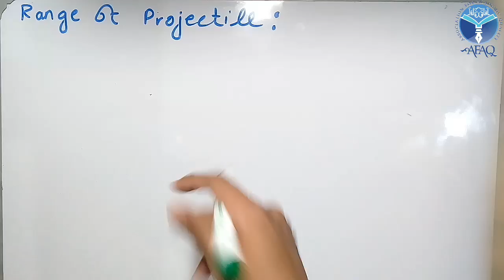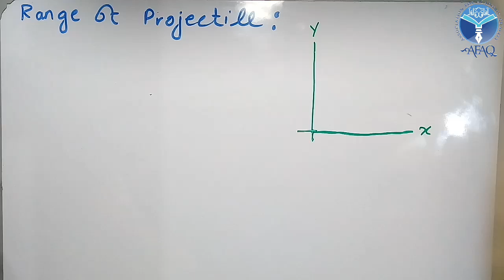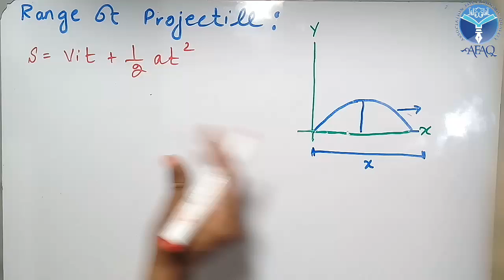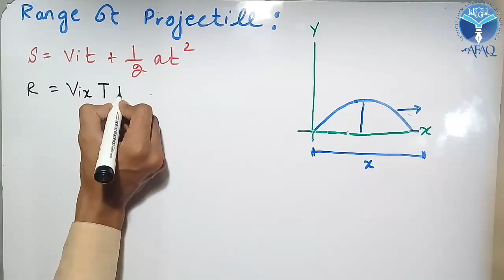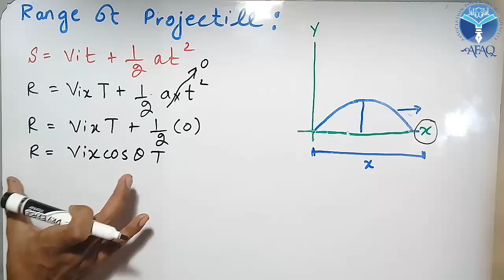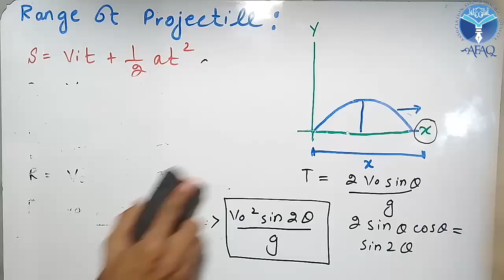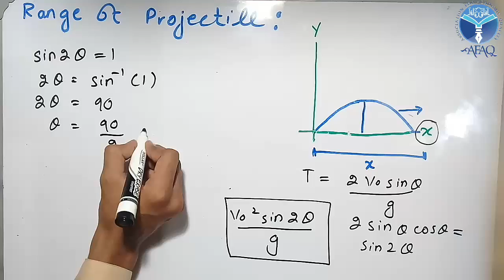🔴 Range of projectile | Maximum range of projectile| Range of projectile Derivation | by ACA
In this video i explained Range of projectile and maximum range of projectile.

By
Afaq Ahmad Coaching Academy